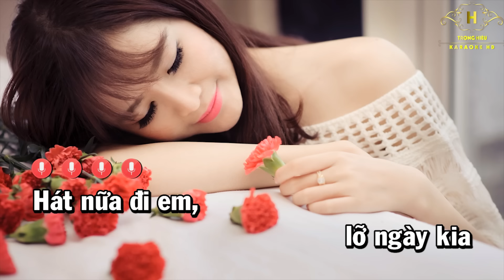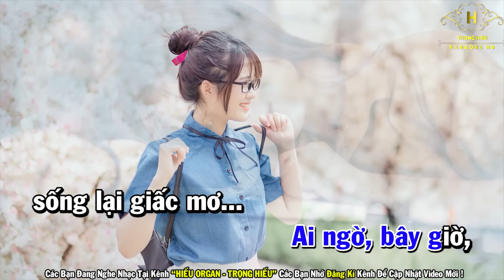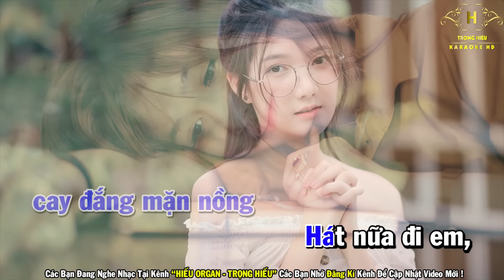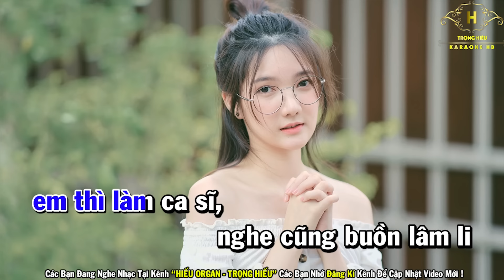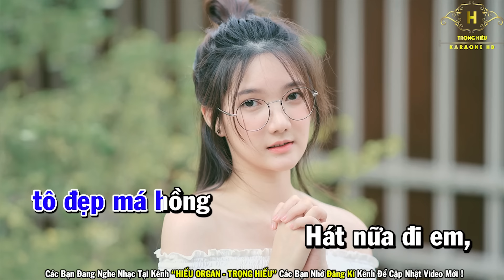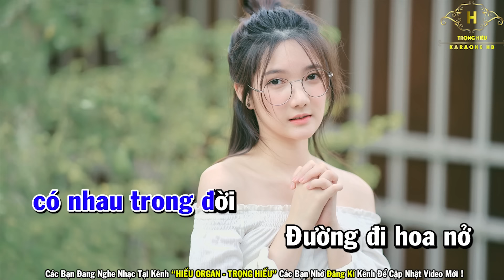Karaoke Hát Nữa Đi Em Tone Nam Nhạc Sống | Trọng Hiếu